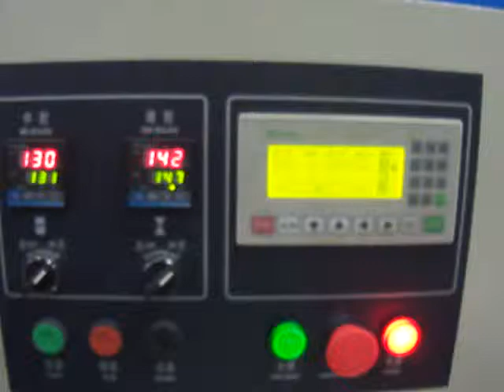books packing machinery/Pillow back seal packaging machine 9000$ Miss coco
Shanghai Biaozan Industrial Co., Ltd